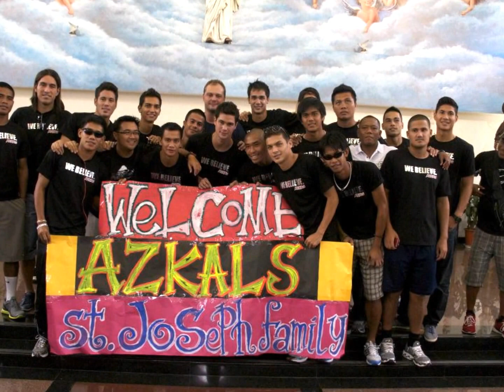Philippine Azkals: Roland Müller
Philippine Azkals very promising goalkeeper, Roland Müller :) Hope you guys keep supporting him!  -by: anjell_27-